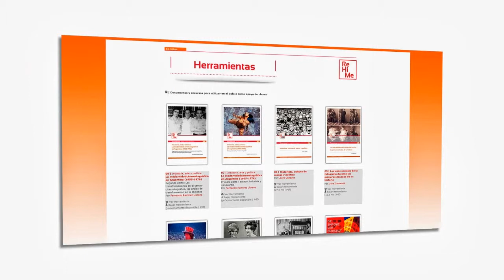ReHiMe | 2013 | Presentación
ReHiMe se dirige a los interesados en la Historia de los medios.
Tiene como objetivo el intercambio de información, el debate de investigaciones en curso y la circulación de materiales para la enseñanza.

En la red confluyen temas y objetos diversos que no se encuentran igualmente consolidados. La historia de la prensa o del cine cuentan con una legitimidad que no gozan la historia de la radio y la televisión. Pero mientras la historia de la prensa se valora como una parte de la historia política, la historia del cine encuentra su legitimidad en la historia del arte. Aspiramos, sin embargo, a encontrar los elementos comunes que convierten a unos y otros en medios de comunicación social. Aspiramos, también, a que este sitio funcione como un espacio para el intercambio de información e ideas que potencien las investigaciones específicas y contribuyan al crecimiento conjunto.

Invitamos a todos los interesados a sumarse activamente a este proyecto registrándose como miembros, enviando información, alimentando cada una de las secciones de este sitio. El futuro del proyecto depende del interés de todos quienes participemos.